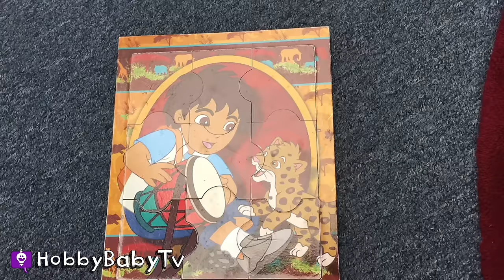REAL SURPRISE FISH! Learn Colors with Fishy's Puzzle + Fun with HobbyKids of HobbyBabyTV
Created by HobbyKidsTV. HobbyBear helps HobbyMom teach colors using fish colors and REAL FISH!

Join our surprise party of learning! HobbyMom uses surprises to help kids, toddlers and babies gain skills by learning new words and spelling. We use fun interactive toys, eggs and adventure clapping time to show the excitement of education. Featuring creative unique toys, treats and eggs from around the globe.

---ABOUT US---
This channel has been created by HobbyMom who loves to teach and help bright minds grow. This video created by: HobbyKidsTV